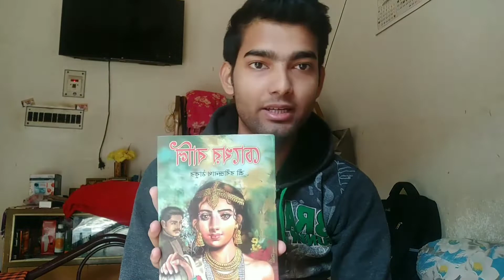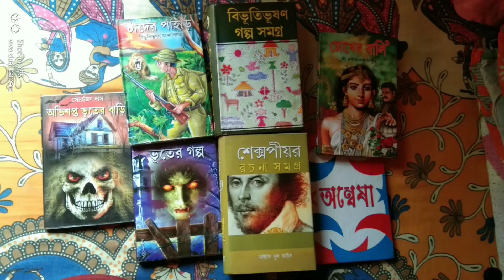Ajke Vaccine dite giye e ki ghotlo🤔Sharing My Storybook Collection📚bengalivlog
Hi guys, I am Soumaydip Saha

Toh ajker ami amar ekta normal day ke present korchi video r through theke😘 Also Ajke ami amar story book collection o share korbo and ajke amar vaccine r 2nd dose chilo toh setao dekhao,wish u all Merry Christmas🎄🎄🎄

Tomra please puro vlog ta dekho and amake janiyo je tomader kemon laglo ,,,Tomra please amake support koro and amake khub khub valobasa diyo ,I hope tomader valobasa amake aro aro samner dike egiye niye jabe,,,

Lots of happiness,Always stay positive ,and love u all❤😍🍝🍛🎆🎈🎉🎋🎊🎁🎀